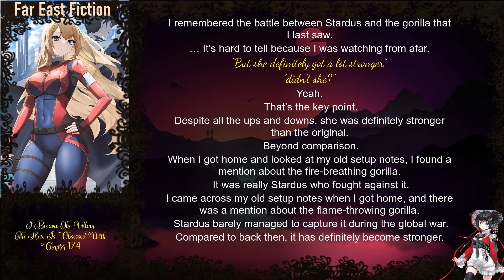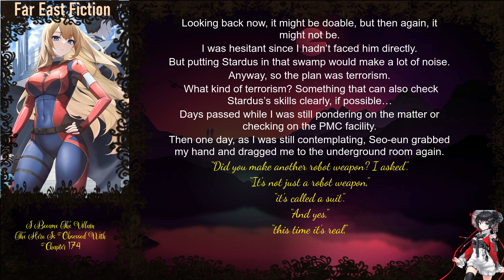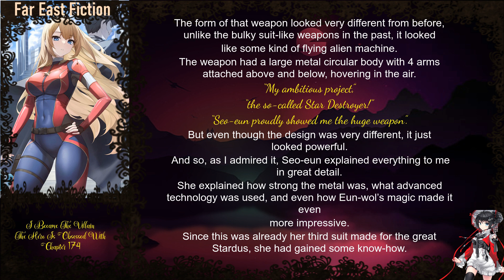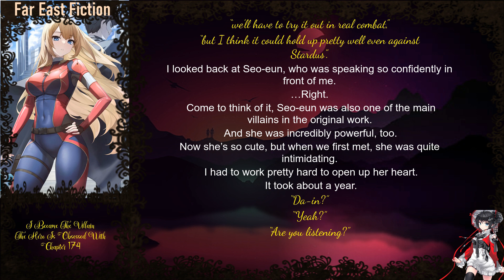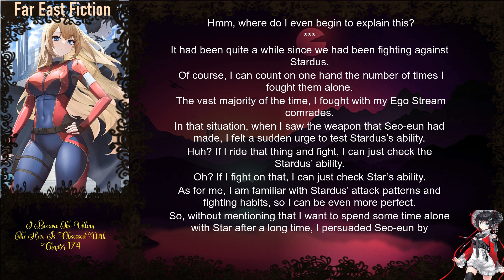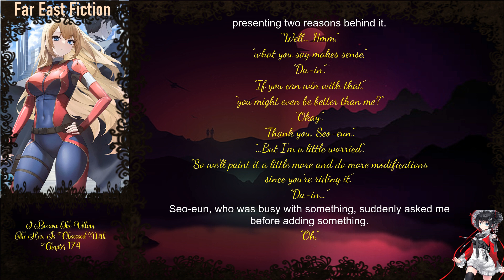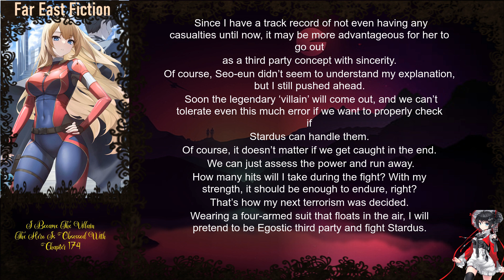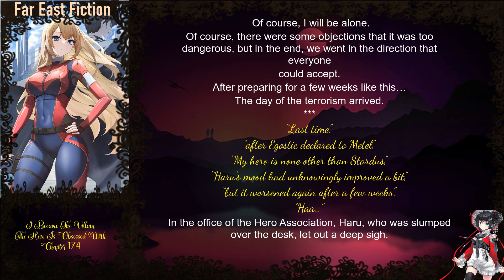I Became The Villain The Hero Is Obsessed With Chapter 174